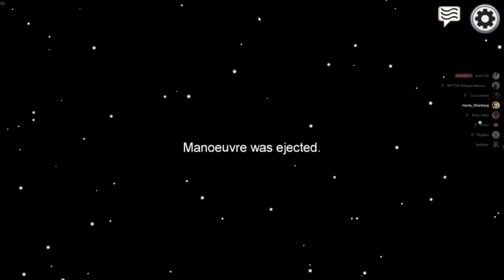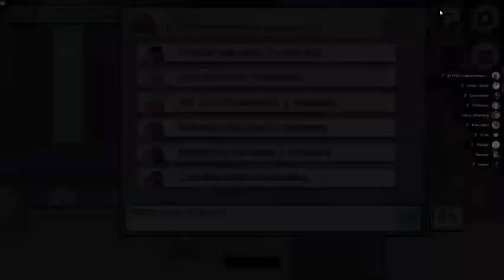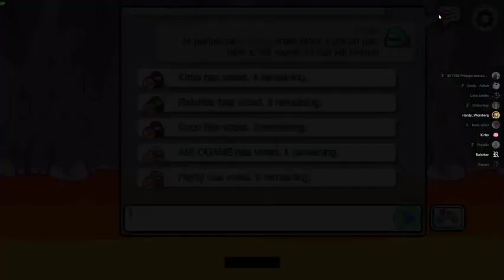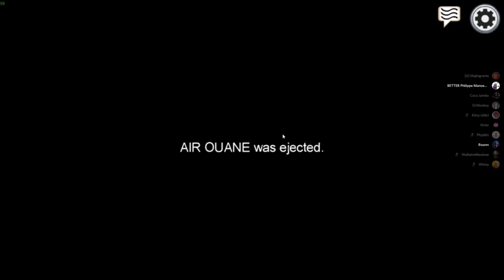Rediff' Among Us (9)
Vu que je suis douée, j'ai oubliée de remettre mon micro, pendant les 22 premières minutes environ... x3 -- Watch live

00:00 Blabla

3:47 Game 1 (Skeld)
7:15 Game 2 (Skeld)
14:45 Game 3 (Skeld)
25:06 Game 4 (Skeld)
43:06 Game 5 (Mira)
1:02:45 Game 6 (Skeld)
1:15:45 Game 7 (Skeld)
1:30:04 Game 8 (Skeld)
1:36:13 Game 9 (Polus)
1:58:40 Game 10 (Polus)
2:25:51 Game 11 (Polus)
2:48:54 Game 12 (Mira)
2:58:11 Game 13 (Mira)
3:13:13 Game 14 (Mira)
3:29:25 Game 15 (Mira Bug)
3:34:16 Game 16 (Mira)
3:53:42 Game 17 (Polus)
3:58:00 Game 18 (Polus)
4:11:57 Game 19 (Polus)
4:30:53 Game 20 (Polus)
4:43:10 Game 21 (Polus)